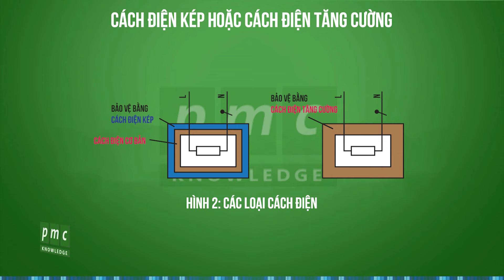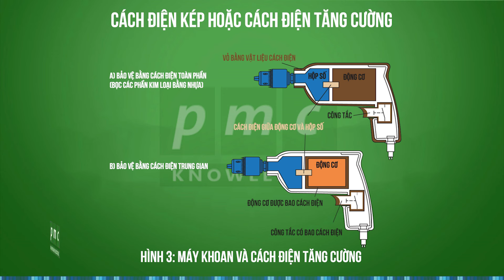Cách điện kép hoặc cách điện tăng cường